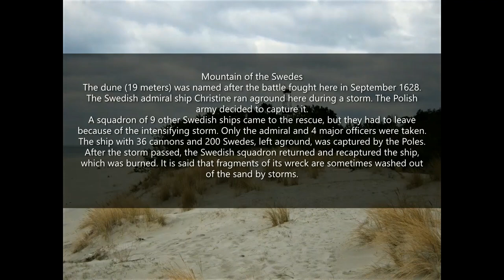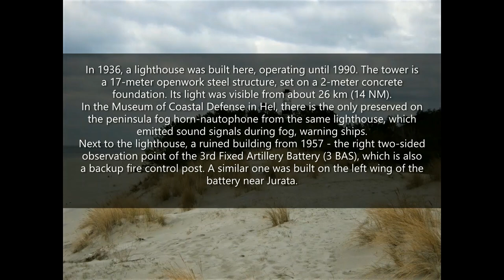Góra Szwedów, Hel - mało znana polsko-szwedzka bitwa/a little-known Polish-Swedish land-sea battle.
ENG. description below. 24 i 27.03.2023 r.
Wydmę (19 m. n.p.m.) nazwano tak od stoczonej tu we wrześniu 1628 r. bitwy, opisanej w liście dowódcy sił polskich, pułkownika Jana Bąk-Lanckorońskiego do hetmana Koniecpolskiego. Szwedzki okręt admirała Clasa Fleminga „Christine” utknął tu na mieliźnie podczas sztormu. Polskie wojsko postanowiło go zdobyć. Płynące w stronę okrętu łodzie trafiły na gęsty ogień i zostały zmuszone do odwrotu. Wtedy zaczęto na brzegu usypywać szańce i podciągać na nie armaty. Niestety niebawem w odsiecz przybyła eskadra 9 innych szwedzkich okrętów, musiały one jednak odpłynąć z powodu wzmagającego się sztormu. Zabrano tylko admirała i 3 ważniejszych oficerów. Pozostawiony na mieliźnie okręt z 36 armatami i 200 Szwedami zdobyli Polacy, którym udało się ściągnąć na ląd 19 armat. Po ustaniu sztormu szwedzka eskadra powróciła i odbiła okręt, który spalono. Jego wrak spoczywa najprawdopodobniej w morzu, ok. 200 m od brzegu. Więcej o bitwie i wraku dowiedzieć się można na stronie Dziennika Bałtyckiego: Admirał Fleming i tajemnicy Kristiny

The dune (19 meters above sea level) was named after the battle fought here in September 1628, described in a letter from the commander of the Polish forces, Colonel Jan Bąk-Lanckoroński, to Hetman Koniecpolski. Admiral Clas Fleming's Swedish ship Christine ran aground here during a storm. The Polish army decided to capture it. The boats sailing towards the ship came under heavy fire and were forced to retreat. Then they began to build ramparts on the shore and pull cannons on them. Unfortunately, a squadron of 9 other Swedish ships soon came to the rescue, but they had to leave because of the intensifying storm. Only the admiral and 3 major officers were taken. The ship with 36 cannons and 200 Swedes, left aground, was captured by the Poles, who managed to land 19 cannons. After the storm passed, the Swedish squadron returned and recaptured the ship, which was burned. Its wreck rests most probably in the sea, about 200 m from the shore.
You can find out more about the battle and the wreck on the website of Dziennik Bałtycki: Admiral Fleming and Kristina's secret